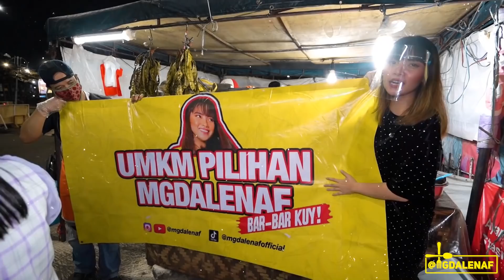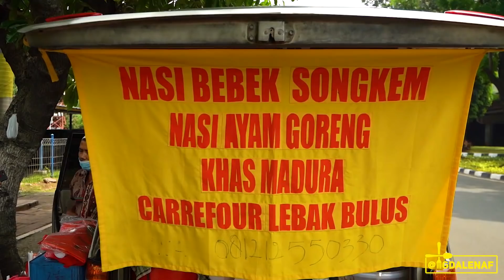CUMA DI MOBIL, SEHARI LAKU RATUSAN BEBEK!!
Thankyou guys udah nonton episode kulineran gw kali ini. BAR-BAR KUY!

+ MANTAN by MGDALENAF
📍Jalan Kemang Raya No.72A, Jakarta Selatan